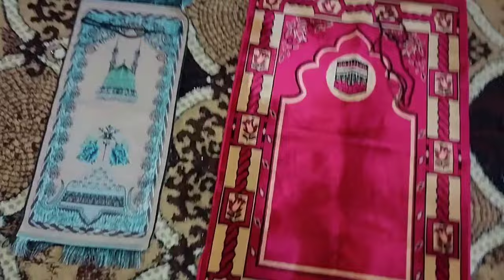روتين جديد كان مليان بالتفاؤل لكن انتهي بكارثه😭🤦‍♀️❌️اذاصعنت لي شايآ فنعنعه لاخير في شاي بلا نعناع